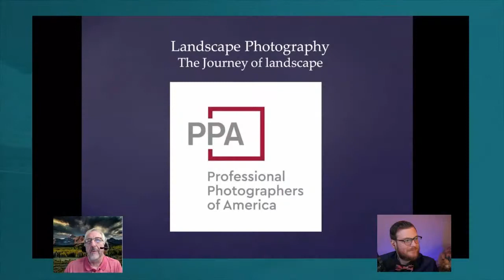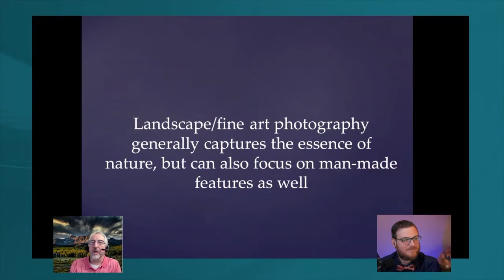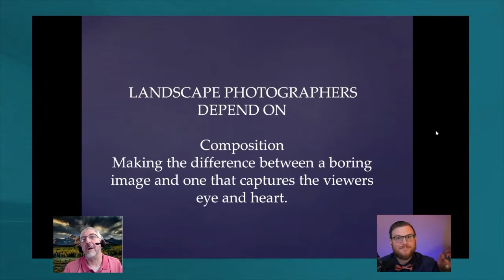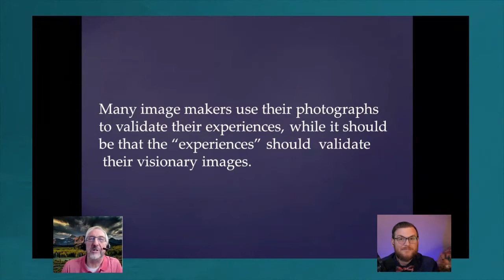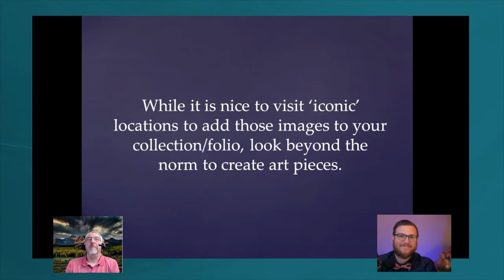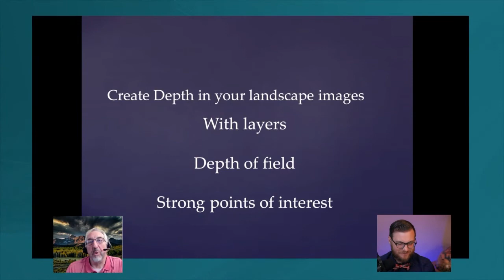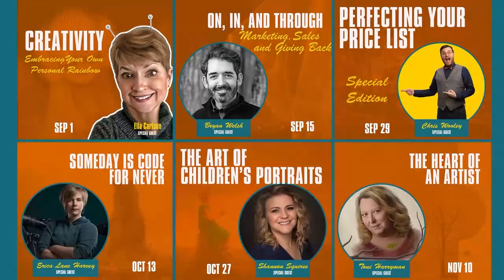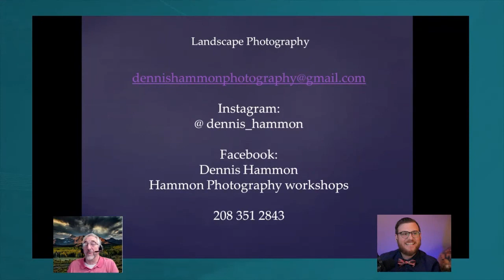E10 Your Journey as a Landscape Photographer w/ Dennis Hammon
Many times we journey out on an adventure to photograph, only to return and be disappointed that what we saw is not what we have in the camera.

Landscape, being one of the most popular genres today, takes patience and understanding of the natural world.

Using the 12 elements of the merit print as a guideline, you’ll learn to visualize and interpret the scenes you viewed and be able to capture and present those images in the manner you desire. We are always working our images to create work that can be displayed in homes, offices, and to enter into competition.

This webinar will be a starting point on the journey to being creative in landscape photography.  We will be addressing lens perspective along with touching on composition elements beyond the rule of thirds. The ultimate goal of these webinars is to motivate you and help you really see the scene and create fine art pieces.